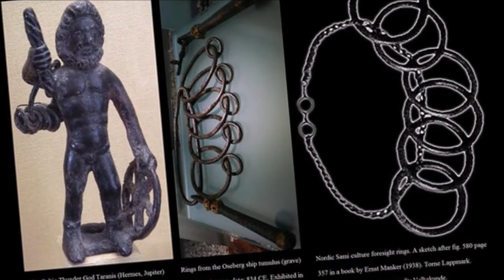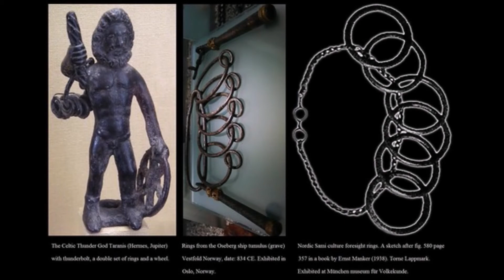Keltové - bůh Taranis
Taranis byl mocný bůh, který velel bouřím, které děsily raného člověka. Byl ochráncem a vůdcem bohů. Vytvořil posvátnou triádu s bohy, Esusem a Toutatisem, dvěma dalšími důležitými gaelskými božstvy, která byla často nalezena na místech nesoucích Taranisovy symboly.

Taranis ovládal silný blesk jako zbraň, ne nepodobný kopí, a jeho symbolem bylo kolo, jeden z nejposvátnějších keltských symbolů nalezených v celé Evropě. Kolo představovalo mobilitu, jednu ze silných stránek starověkých Keltů, a mohlo reprezentovat, jak rychle může bouře zachytit starověké lidi nepřipravené.

Video lze šířit - sdílet pouze z mým svolením.